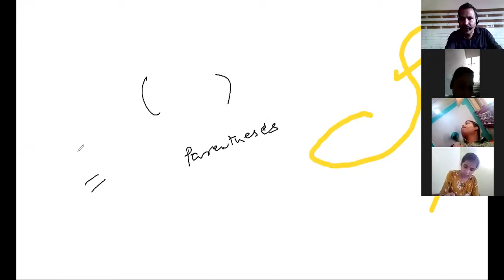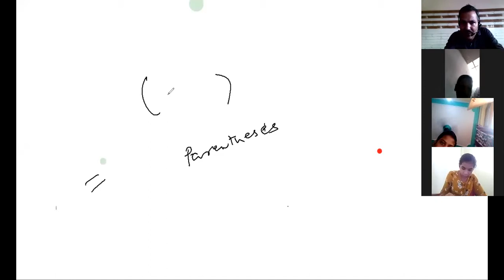computer 04 08,2020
chapter 1  and  2 exercise